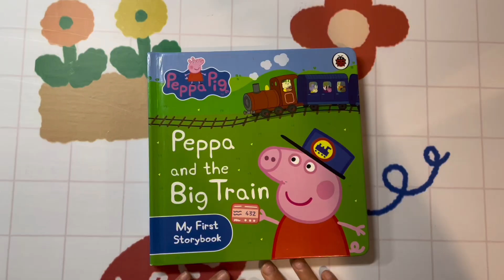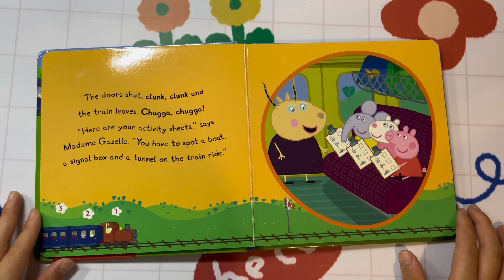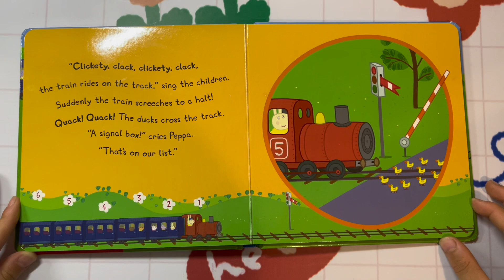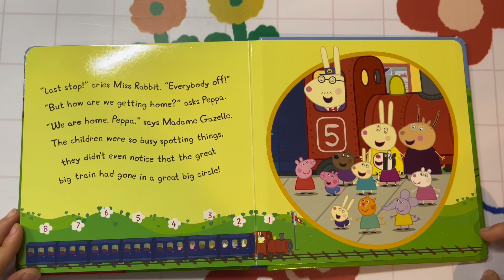Reading with Jacob 📖 -Peppa and the big train 🚂 🐷